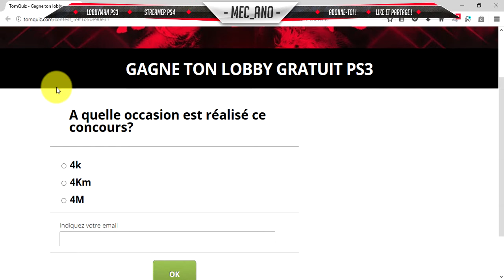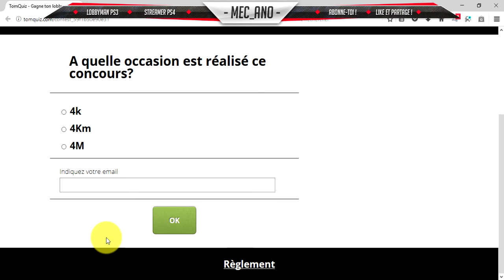Gagne ton lobby gratuit PS3 (cloturé)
●▬▬▬▬▬▬▬▬▬▬ஜ۩۞۩ஜ▬▬▬▬▬▬▬▬▬▬●
▓▓▓▒▒▒░░░    Ouvrez cette description   ░░░▒▒▒▓▓▓
●▬▬▬▬▬▬▬▬▬▬ஜ۩۞۩ஜ▬▬▬▬▬▬▬▬▬▬●